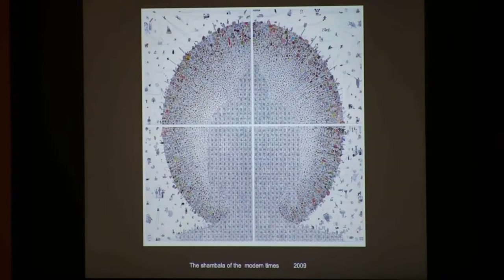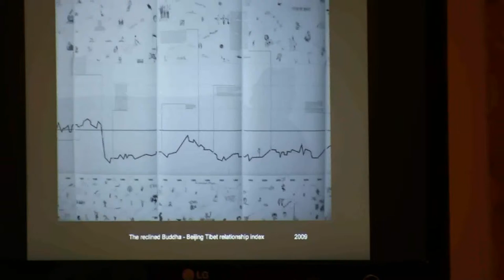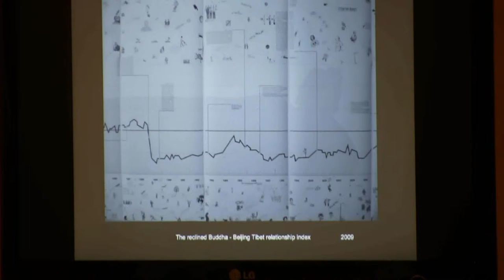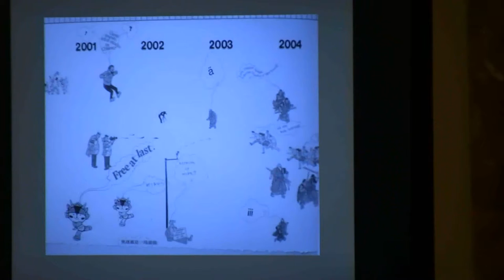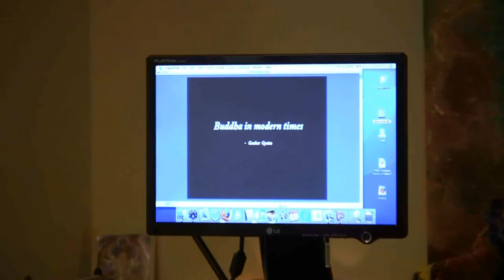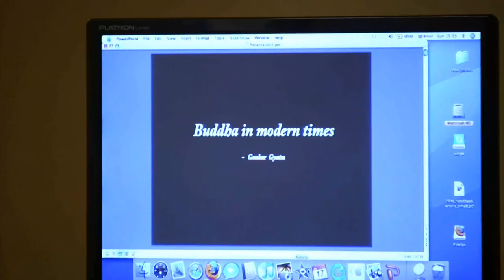Gonkar Gyatso about his art (6 of 6)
Part 6/6: Venice Biennale: The shambala of the modern times (2009). The reclined Buddha, Beijing-Tibet relationship index.

Gonkar Gyatso is a London-based transnational artist, who is also a founder of Contemporary Tibetan Art gallery the Sweet Tea House.
(Recorded 5 July 2009, at Tibet Art Movement, Amsterdam)